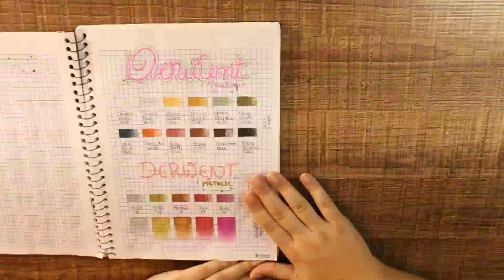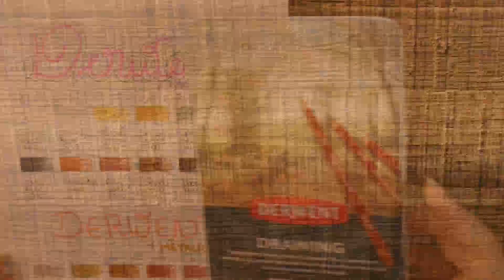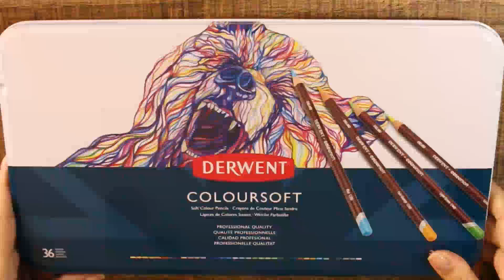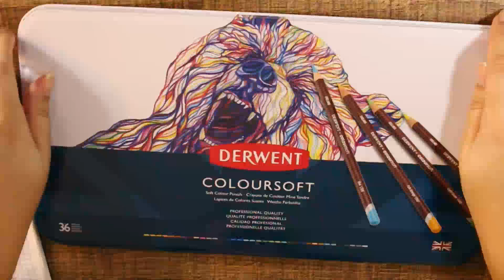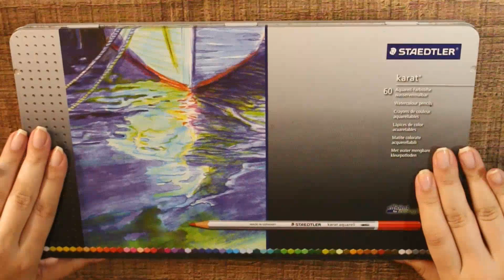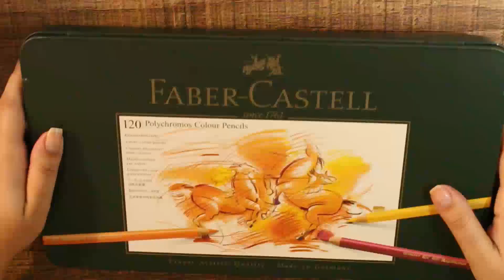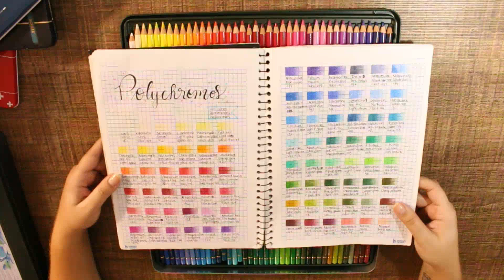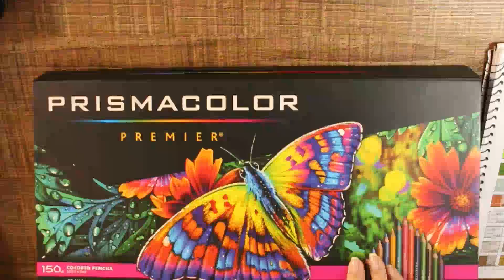Lápis de cor Profissional - Minha coleção Completa!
Vídeo da ostentação aqui hoje hein? Brincadeira, cada lápis que tem aqui foi conquistado nos ultimos 2 anos, até 2019 eu nunca tinha segurado um lápis profissional e nem desse caros (isso porque eu comecei a colorir em 2015 hein!) a verdade é que com paciência e persistência nós vamos realizando todos os nossos sonhos, tenha certeza disso!
Conheça meu Instagram e fique por dentro de tudo que rola no dia-a-dia e tenha acesso a conteúdos exclusivos:

Tem também a minha loja, Papelaria Aurora Rosa. No Instagram:
Amo vocês, até o próximo vídeo!